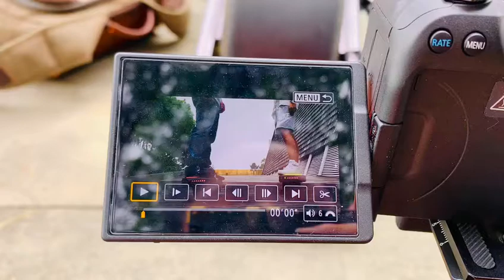playing fun with friends on trotter magwheel